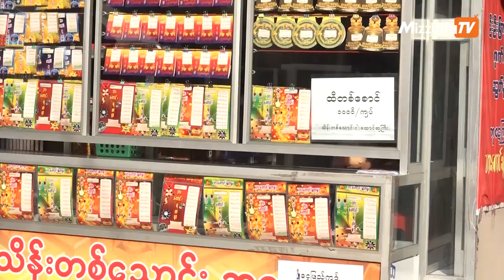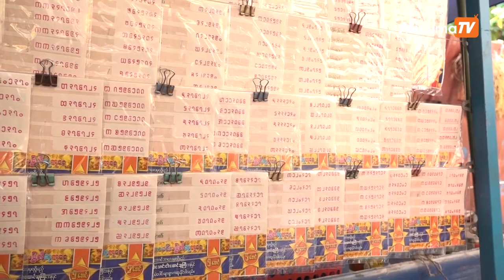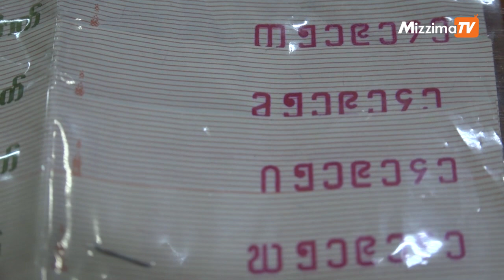ေျခာက္ႀကိမ္ေျမာက္ ေအာင္ဘာေလထီဖြင့္ပြဲတြင္ လက္က်န္ထီမရွိေအာင္ ေရာင္းခ်ခဲ့ရ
ၾသဂုတ္လ ၁ ရက္ေန႔တြင္ ျပဳလုပ္ေသာ ေျခာက္ ႀကိမ္ေျမာက္ က်ပ္တစ္ေထာင္တန္ ေအာင္ဘာေလသိန္းဆုဖြင့္ပြဲတြင္ လက္က်န္ထီ မရွိခဲ့ေအာင္ ေရာင္းခ်ႏိုင္ခဲ့ေၾကာင္း  ေအာင္ဘာေလသိန္းဆုဌာနခြဲမွ ၫႊန္ၾကားေရးမွဴး ဦးေက်ာ္သန႔္လြင္က မဇၥ်ိမကို ေျပာသည္။

ရိုက္ကူး / တည္းျဖတ္ - ဖူးအိအိႏြယ္